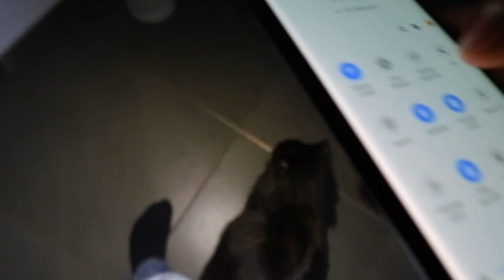EERSTE KEER APRES-SKI ft. DJ JANTJE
Jo guys!
In deze vlog heb ik voor de allereerste keer in m'n leven een volledige set apres-ski gespeeld! Het was wel lachen xD
Wens allemaal oma nog een gelukkige verjaardag en geniet van de video xxx

LOVEEE